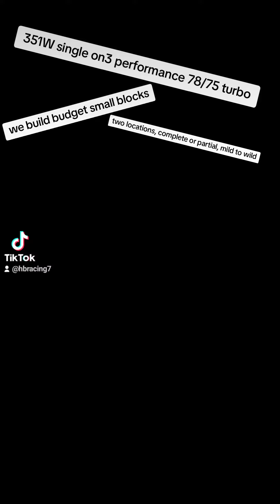On3 Performance 78/75 Turbo on 351w install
Turbo install SBF